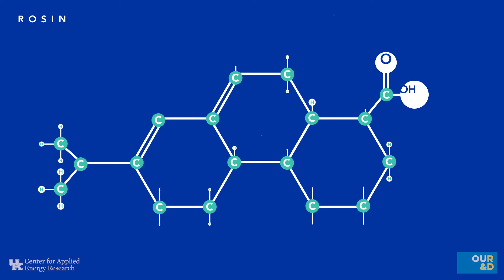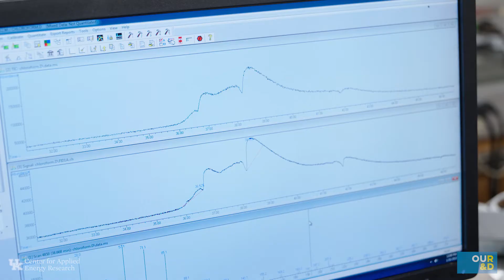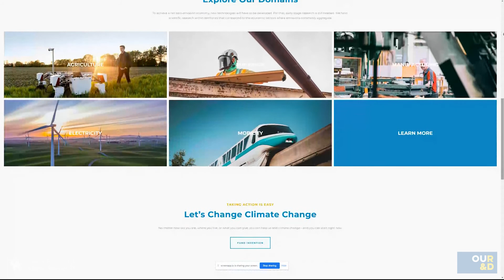Our&D UK - Sustainable Aviation Fuel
OUR&D provided $50,000 funding for CAER’s next-generation sustainable aviation fuels research. As part of the project, CAER will be focused on doing something the Center has been long known for – giving new life to industrial waste and byproducts. In this case, in addition to valorizing waste fats, oils, and greases, researchers will also be upgrading rosin, a byproduct from the timber industry.